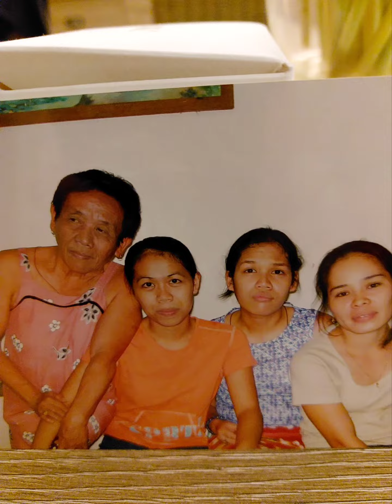Unforgettable Memories. ❤ Music Not Mine/ No Intendeed to copyright.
Mom Memories Together  with her children's and Son - inlaw and.daughter inlaw .😪❤❤❤